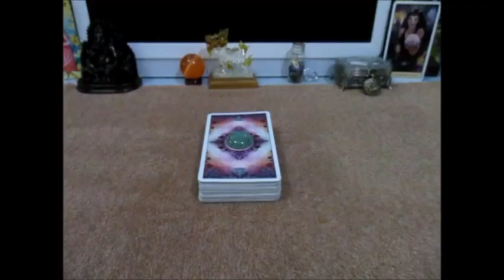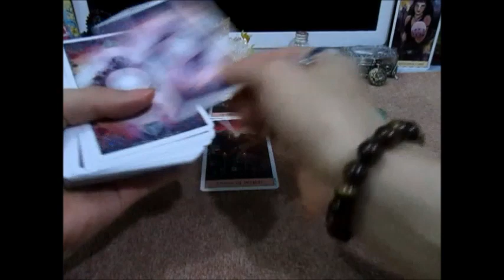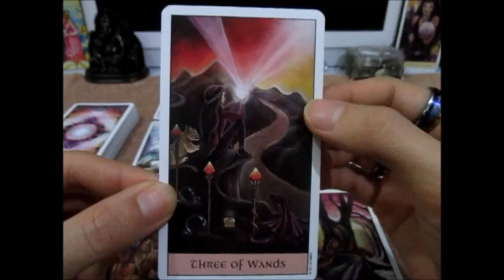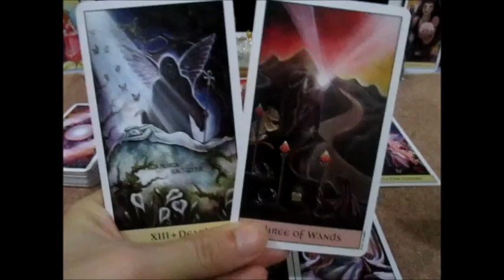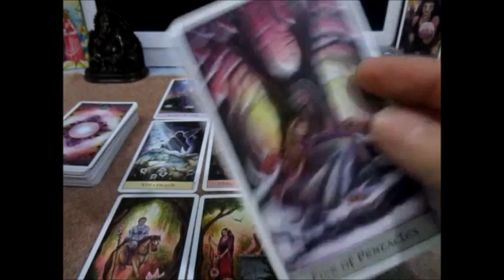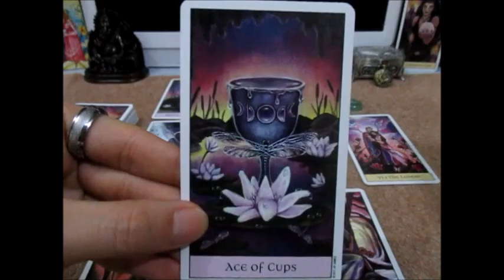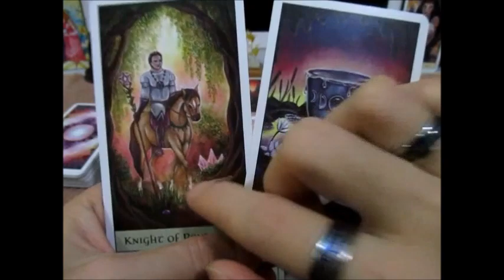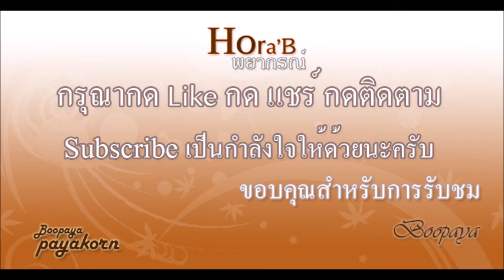ดวงความรักราศีมังกรเดือนมิถุนายน2561 Line.boopaya